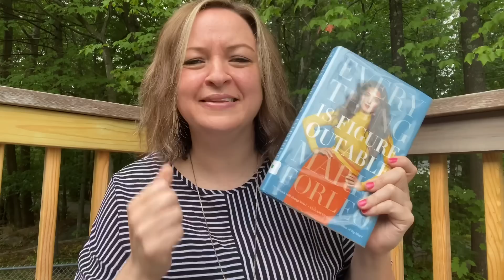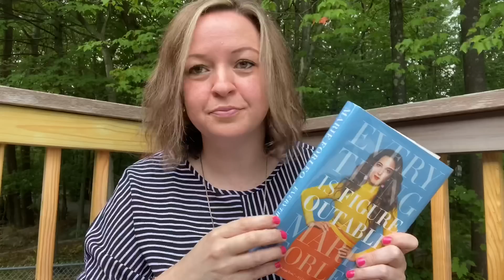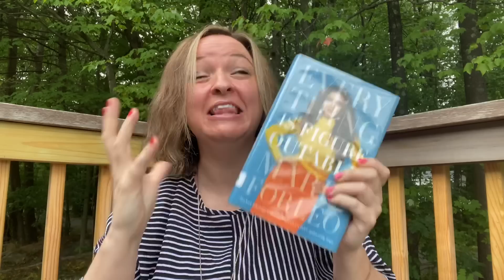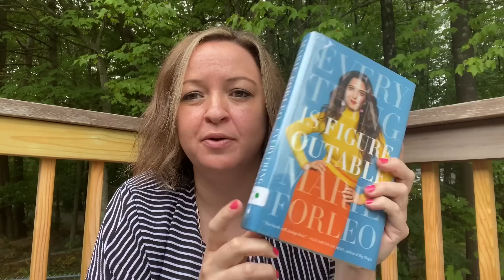Stop Making Excuses Why You CAN’T Budget & More/Tips from Marie Forleo’s Everything is Figureoutable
Marie Forleo's book Everything is Figureoutable is PACKED with amazing tips and ideas. Today I'm sharing snippets of my favorite chapter "Eliminating Excuses" and relating it to budgeting and saving money to bring you "Stop Making Excuses Why You CAN’T Budget & More/Tips from Marie Forleo’s Everything is Figureoutable". My wish is that you get a lot of value and motivation by watching this video.

The Squad Store is OPEN! NEW KSQUAD HOODIES, MUGS AND STICKERS!  Get cozy for Fall and represent the KSQUAD! (By the way if this is not in the budget put it on your Christmas or Birthday list!) Thank you for your support!

Sunny Lenarduzzi Video Mentioned in this video:
Jump 3:20 to see the chart I'm talking about (or watch the whole thing because she's good!)

Instagram: kate.kaden (I'm on here the most!)
TikTok @  kate.kaden (this is so fun!)
NEW TWITTER: @KateKaden

Want to send me snail mail?
Kate Kaden
Biddeford, ME 04005

Save, spend and love your lifestyle!

RAKUTEN- Get money and hook me up at the same time:)
Please USE MY CODE for Rakuten to get CASH BACK on your essential purchases and get $10!

MY FETCH REWARDS CODE (MY FAV GROCERY APP RIGHT NOW!)
WRDGU (copy and paste this as your referral to get extra points when you sign up!)-thank you!

Best Detergent You will EVER smell

My favorite Earrings

Dyson V7 Motorhead Cordless Stick Vacuum Cleaner, Fuchsia

Tags and topics: marie forleo, making excuses, everything is figureoutable, bugeting excuses, kate kaden, debtfreecommunity, debt free community, stop making excuses, reasons you can't budget, budgeting tips